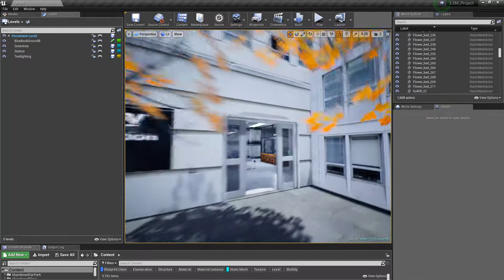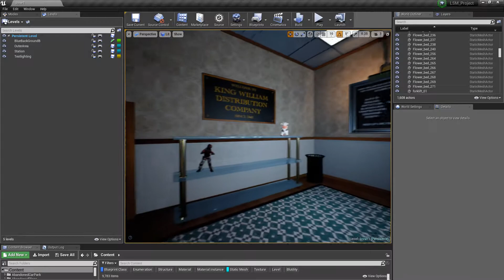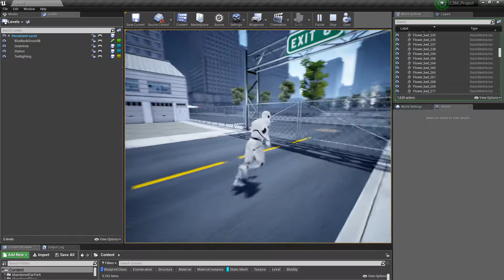Turnpike fly through 2